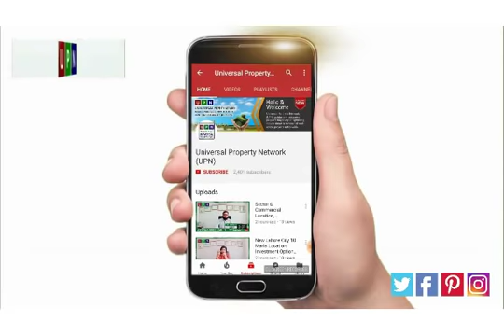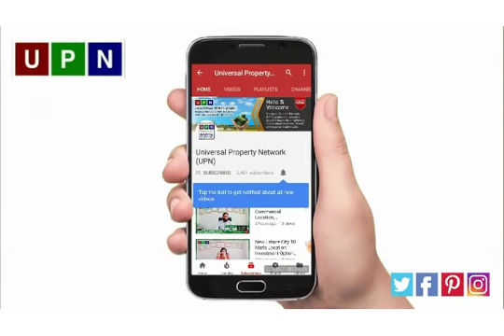Bahria Town Hearing 13 December 2018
Universal Property Network (UPN) guides and educates buyers for property investment with exclusive market insights and latest investment prospects. It keeps you informed about updated property rates, tips for property buying and real-time development on site of a number of housing projects nationwide. Bahria Town Karachi, Bahria Paradise Karachi, Bahria Sports City Karachi, Bahria Golf City Karachi, Bahria Town Lahore, Bahria Orchard, Bahria Nasheman, Gwadar Golf City, DHA Lahore, DHA Gujranwala, DHA Multan, DHA Bahawalpur, DHA City Karachi and DHA Peshawar are featured with prime focus in UPN Vlog. Viewers get useful expert advice from our realtors for buying property in top housing societies of Lahore and Islamabad like Lake City, New Lahore City, Etihad Town, Al Mairaj Garden and Eighteen Islamabad.